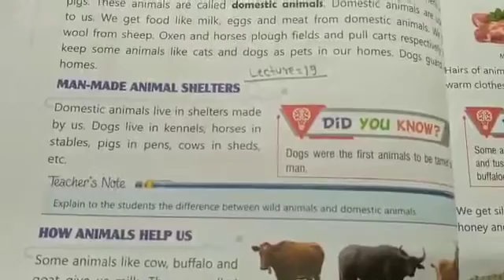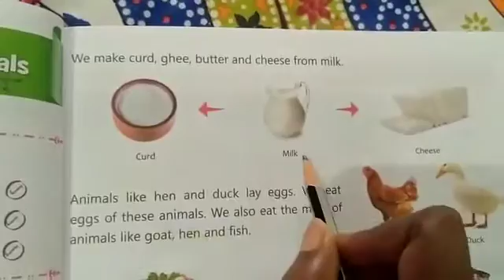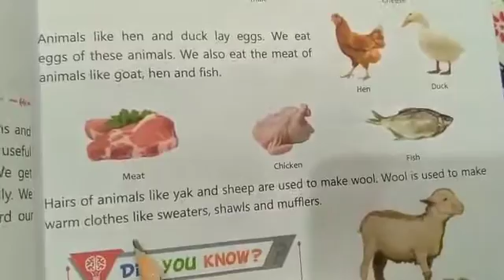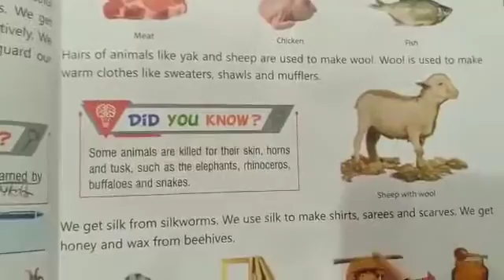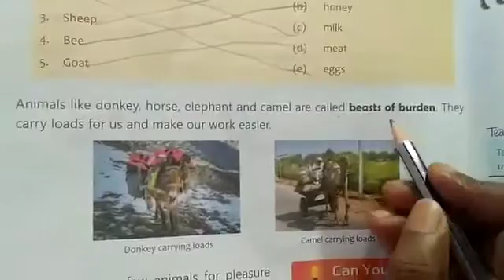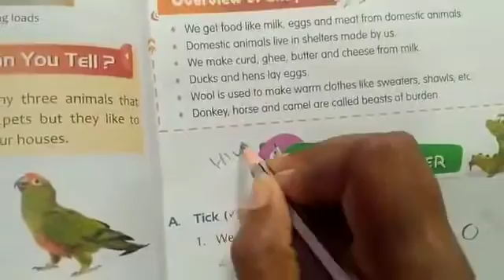Lecture_19_Class 2 ( Science )